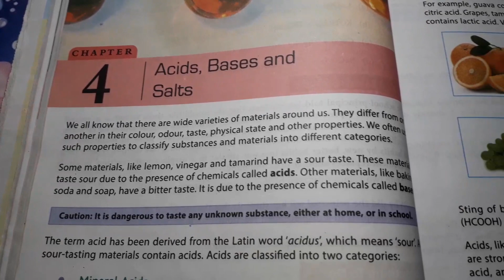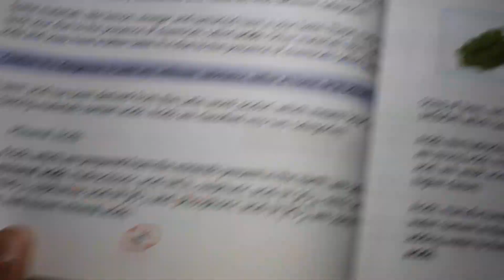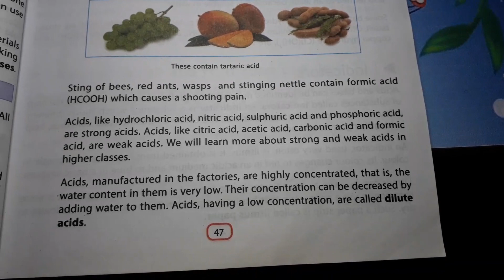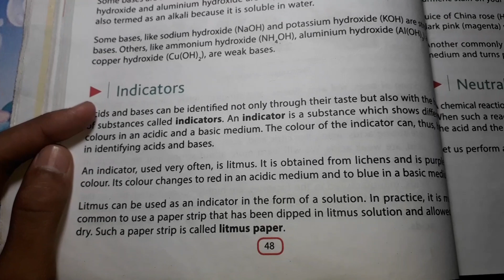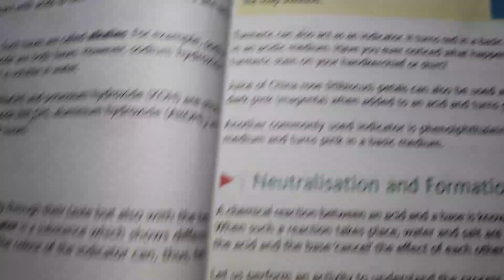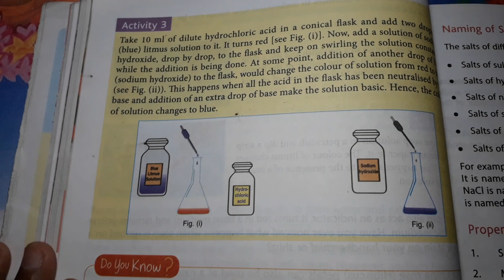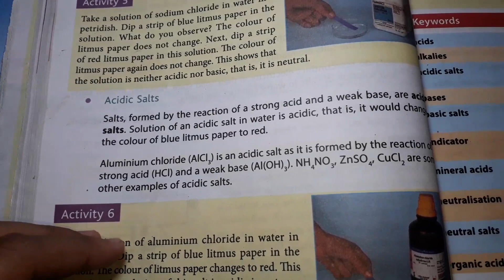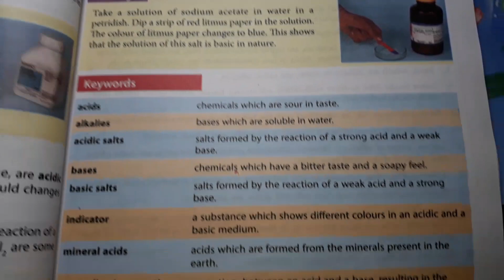||D.A.V Class 7 Ch-4 Full introduction||Acid Bases and Salts D.A.V Class 7 ||Study With Deep||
This video is for Class 7 Students of D.A.V Public School of Science Subject chapter 3